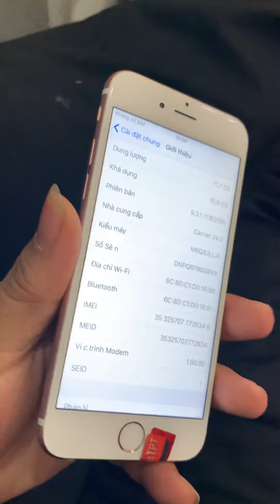zinkeng chặt giá 2300k.